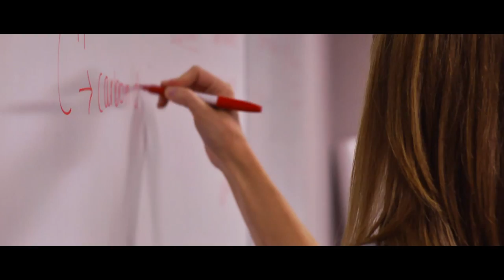Gateway College Preparatory Promo Video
Promo video for the 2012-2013 Build a Dream Luncheon